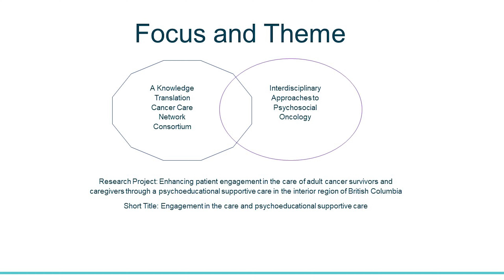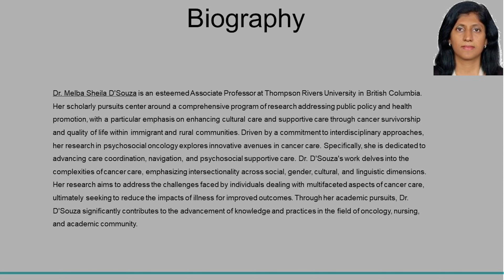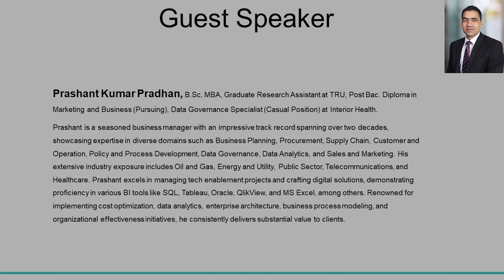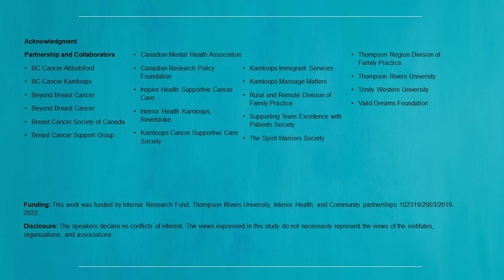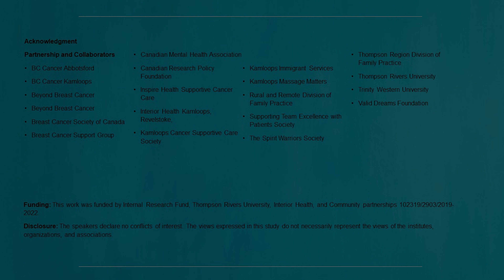Knowledge Translation Cafe Scientifique - Oct. 2023